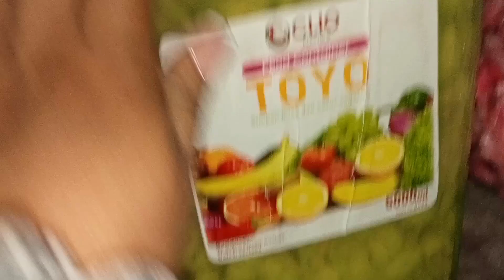Alkhmdulillah .,,,malam takbir ,tandang gawe sampe tengah malam...,sholat Ied,sungkem kkung ,uti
Asalamualaikum..dulur" online ku semua.
Pak R malam ini...
semoga kita selalu dlm lindungan Allah SWT...aminn
MLM ini JM setengah 2 MLM...saya merasa sangat capek pemirsaa.
 ...Krn seharian saya tandang gawe perxiapN lebaran...m